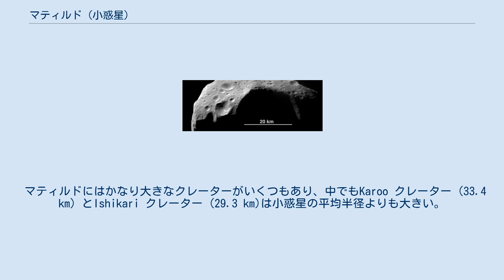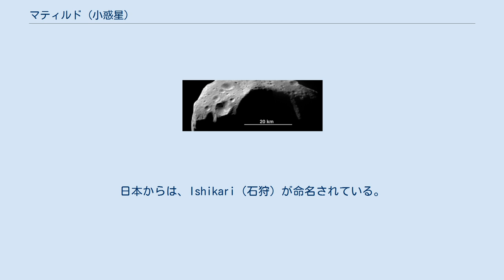マティルド (小惑星)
マティルド またはマチルダ またはマチルデ（253 Mathilde）は小惑星帯に位置する小惑星。
1885年11月12日に、ウィーンでヨハン・パリサによって発見された。
軌道計算をしたパリ天文台のスタッフ V. A. Lebeuf によって命名された。
パリ天文台の副台長を務めていた天文学者モーリス・ローイの妻の名前にちなんだものと考えられている。
 1997年6月、(433) エロスへ向かう途中の探査機「NEAR」によって観測が行われた。
これは原始的なC型小惑星で、探査機が訪れた最初のC型小惑星である。
 2004年と2006年に福島県で掩蔽（えんぺい）が観測された。
 マティルドはとても暗く、炭素質コンドライトと同じ組成でできていると考えられている。
しかしNEARによって計測された密度はコンドライトの半分以下の1,300 kg/m3しかなく、これはこの小惑星がラブルパイルであることを示していると思われる。
同じような現象は (45) ウージェニア、(90) アンティオペ、(87) シルヴィア、(121) ヘルミオネなどの小惑星でも見られる。
 NEARによる近赤外分光観測により、マティルド表面にはフィロケイ酸塩が認められた。
このことは、マティルドが CI1 ないし CM2 コンドライトで観察されるような水質変成作用を経験したことを示している。
 マティルドにはかなり大きなクレーターがいくつもあり、中でもKaroo クレーター (33.4 km) とIshikari クレーター (29.3 km)は小惑星の平均半径よりも大きい。
クレーター部分も明るさや色が変わらないことから、この小惑星は内部まで均質な物質でできていると推定される。
 きわめて小規模な小惑星族を代表する小惑星とされることがある。
この族の軌道は離心率の大きな楕円で、メインベルトの外縁部まで延びている。
 また、マティルドは自転が最も遅い小惑星（自転周期17日）の一つでもある。
そのためNEARは表面の全てを撮像できず、画像は表面の60%をカバーするにとどまった。
このような遅い自転の小惑星は、衛星の存在によって説明できる場合がある。
しかしながら、NEARが撮影した画像からは、マティルド半径の20倍以内の領域に直径10 km以上の衛星は確認されていない。
 ダーモーダル、マティルドのクレーターの一つ、直径約20km マティルドが炭素化合物に富むC型小惑星であることから、マティルドのクレーターの名称は、地球にある炭田または炭鉱から命名されることと定められている。
日本からは、Ishikari（石狩）が命名されている。